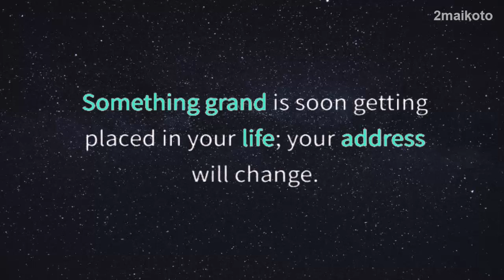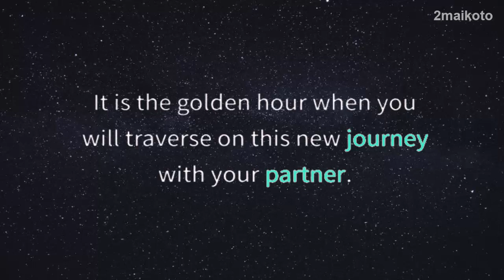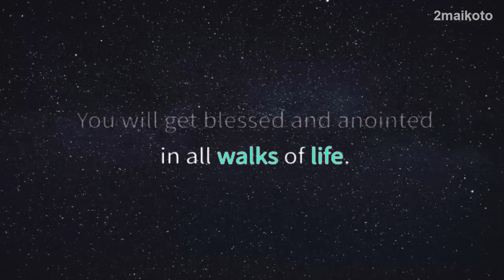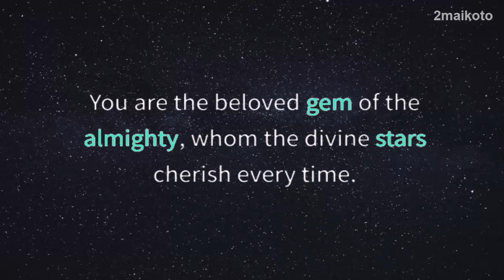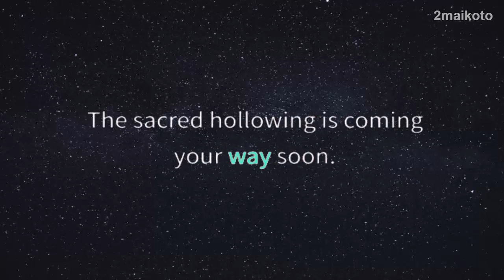God message: Pack your bags because your address has been found by a woman and...